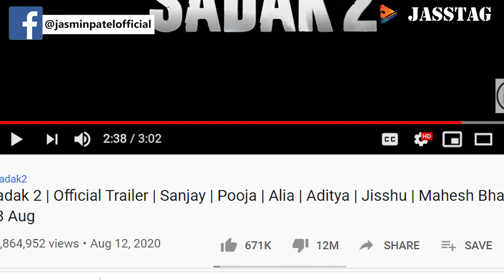Rohit Shetty Sara Ali Khan Kapil Sharma Show | Story Behind Viral Video | Jasmin Patel | Jasstag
Rohit shetty viral video on kapil sharma show.
We are publishing amazing stories. stories in hindi, horror stories, story telling, moral stories in Hindi, motivational stories, motivational videos, Horror Stories, suspense stories, crime stories. stay tuned subscribe channel for amazing stories.
Instagram id Of Jasmin Patel. Make a permanent bond.

Join Jasmin Patel Family by what's app : 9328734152